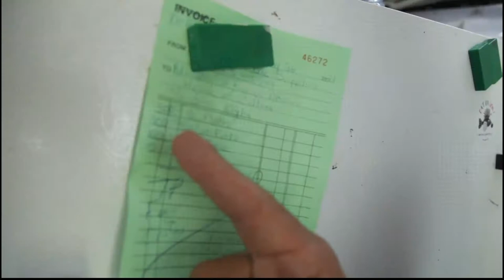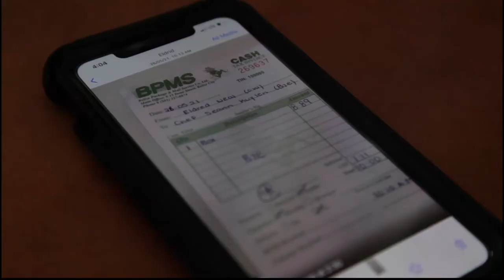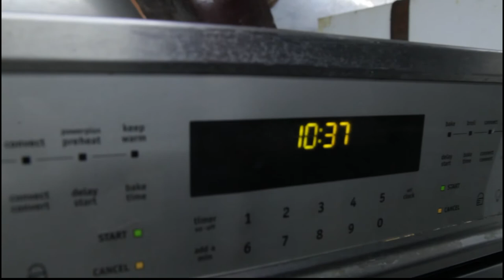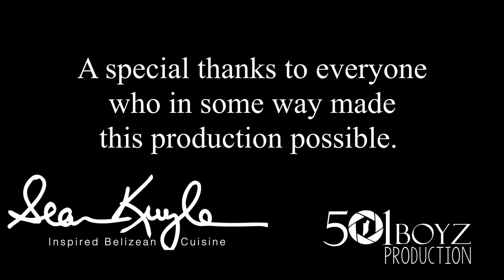Installation of the Governor General of Belize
A Short documentary on the historic Installation of Belize's Governor General Her Excellency Froyla Tza’lam

Join me on an epic culinary journey commencing 7 days before the event sourcing authentic and indigenous ingredients for an 11 course gastronomical showcase!